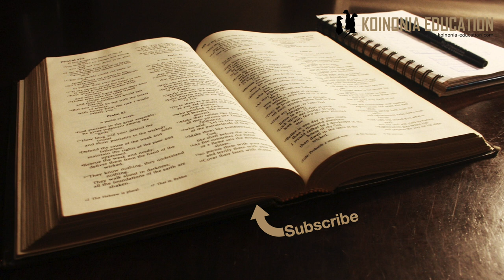Maono 1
Unaweza kutegemea nini?